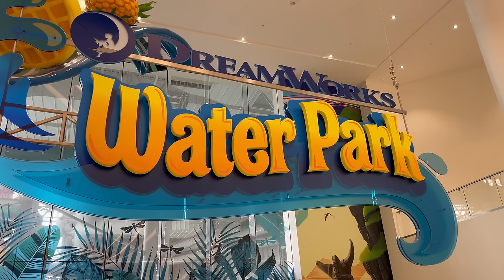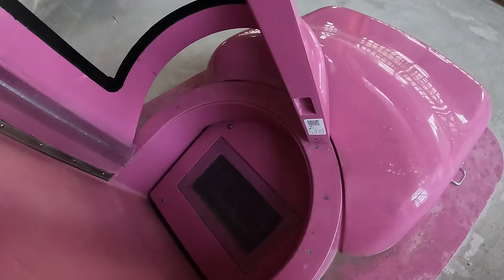Waterslides at DreamWorks Water Park in USA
Waterslides at DreamWorks Water Park, a indoor water park located in American Dream mall in East Rutherford, New Jersey, United States . Voted as the best indoor water park in USA DreamWorks Waterpark features up to 29 ProSlide manufactured waterslides suitable for all ages including the world’s tallest indoor trapdoor slide, the world’s longest indoor water coaster slide, a wave pool, and a water playground with mini slides suitable for the youngest visitors. A visit to DreamWorks Water Park which is located at 40 minutes of distance from New York City is highly recommended on your trip to New York.

DreamWorks Water Park in East Rutherford, New Jersey, United States